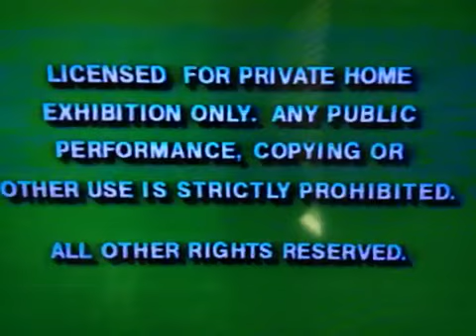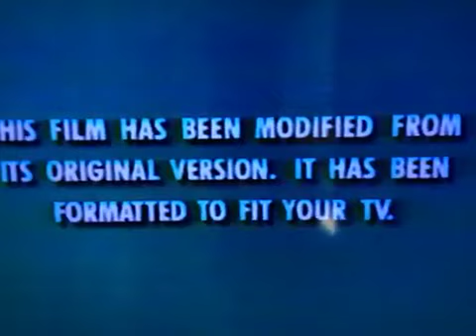Opening To Cool Runnings 1994 Vhs